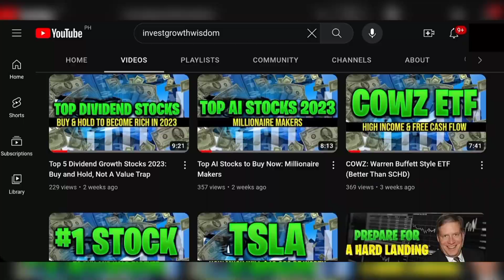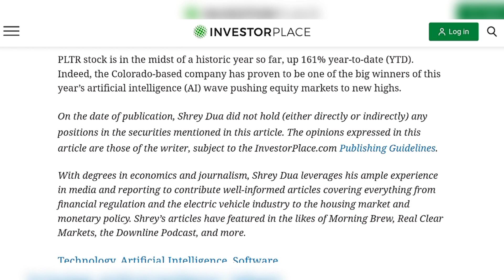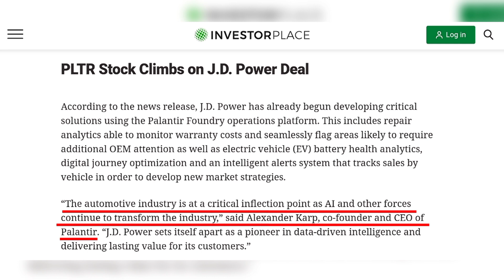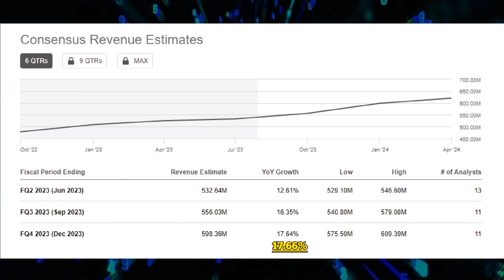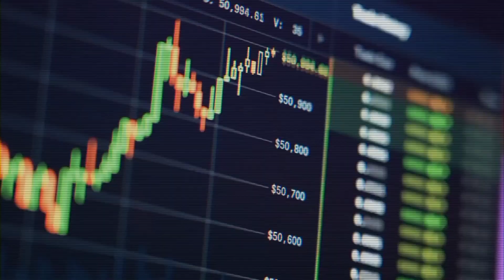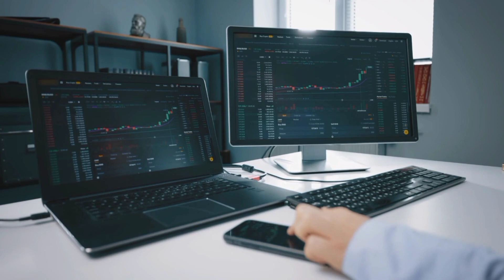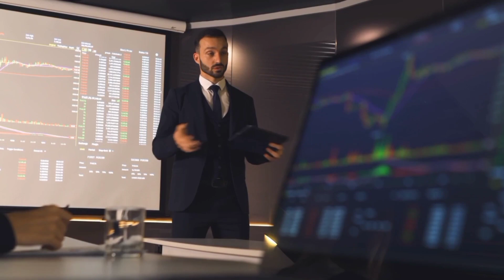Palantir Earnings Analysis, Stock Update 2Q 2023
Palantir, the big data analytics firm, will release 2Q earnings on August 7. With Palantir stock price up 180% YTD, the market is full of excitement on PLTR's earnings and forward guidance. In this video, we will analyze the expectations going into the earning release and provide our strategy to play into the earning call.

Insiders predict a robust surge in revenue for Palantir's Q2, projecting a remarkable upswing to $532 million. This translates to an impressive year-over-year growth rate of 12.49%, further amplifying the company's standing. Moreover, the adjusted earnings per share (EPS) for Q2 are envisioned to stand at a notable 5 cents, accompanied by a substantial net income improvement of 5.07%, surging to $113 million. As our gaze extends beyond, the forecast extends to Q3 and Q4, signaling a surge in revenue that underscores a promising trajectory of growth, surpassing the Q2 benchmarks.